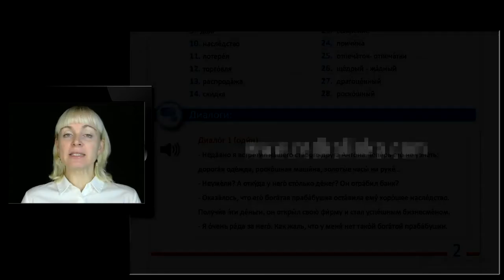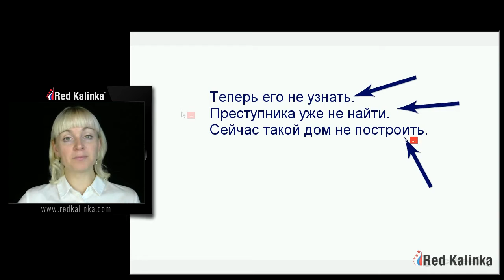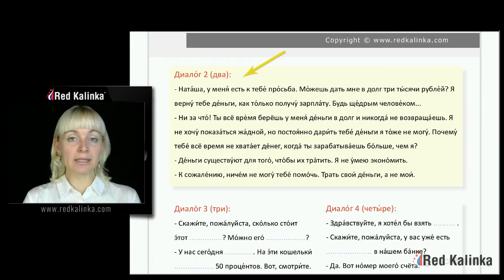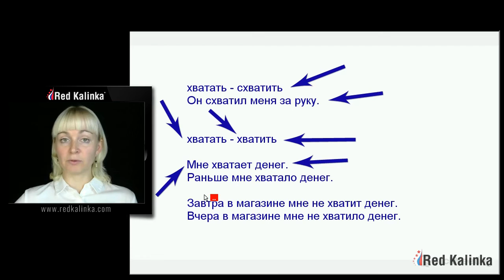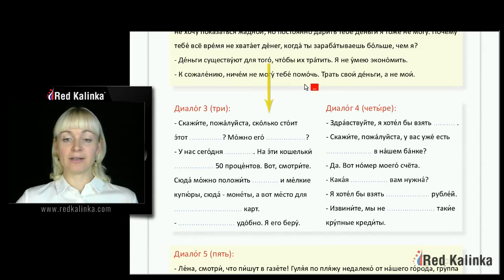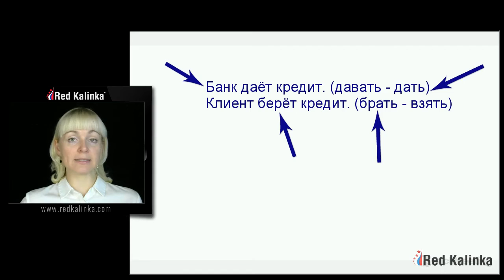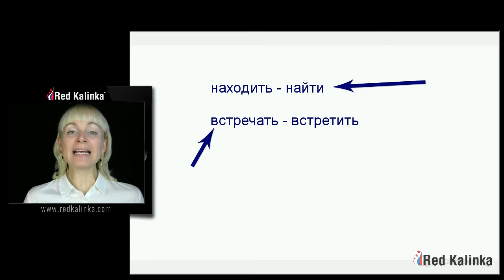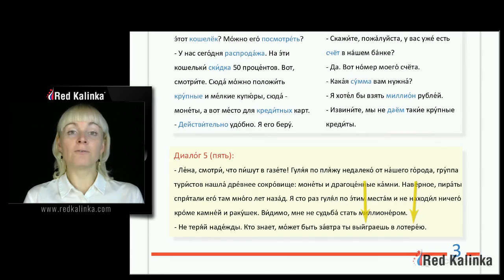Curso de ruso en video Nivel 4 Curso 6 unidad 2